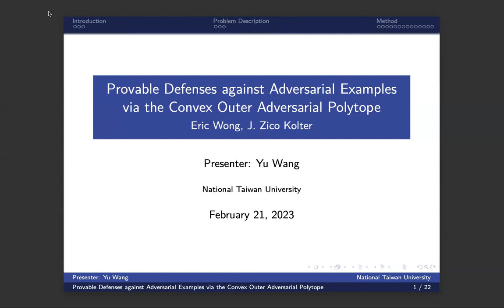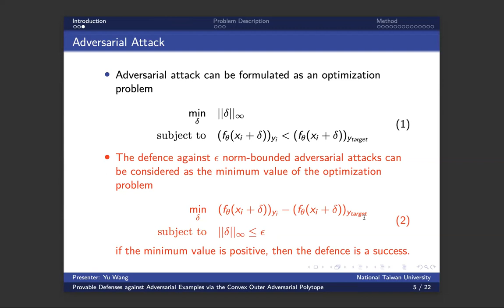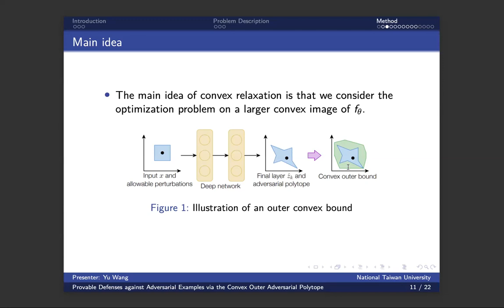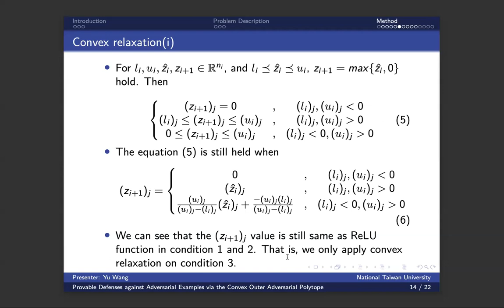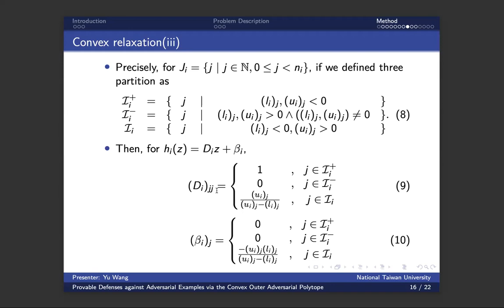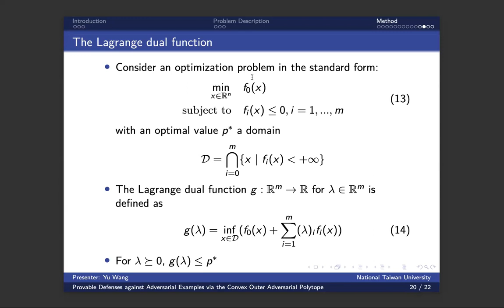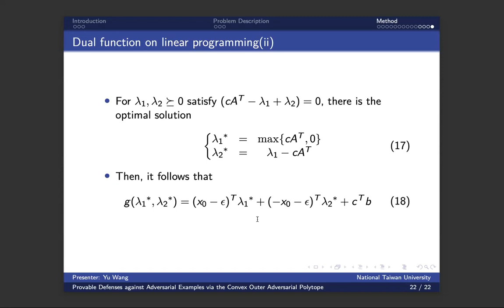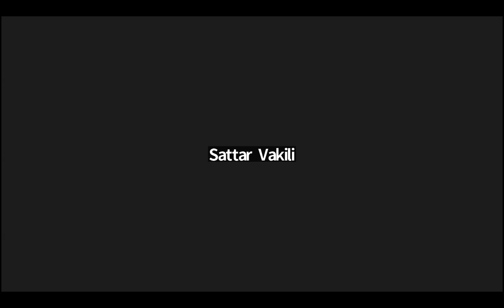Provable Defenses against Adversarial Examples via the Convex Outer Adversarial Polytope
Title: Provable Defenses against Adversarial Examples via the Convex Outer Adversarial Polytope
Speaker: Yu Wang
Abstract:
In recent years, neural networks have become increasingly prevalent in many fields. However, they have been shown to be susceptible to adversarial examples. In this talk, we will discuss a method for evaluating the robustness of neural networks against norm-bounded adversarial attacks. We will present the concept of a convex outer approximation to prove a classifier that is robust to any norm-bounded adversarial attack.